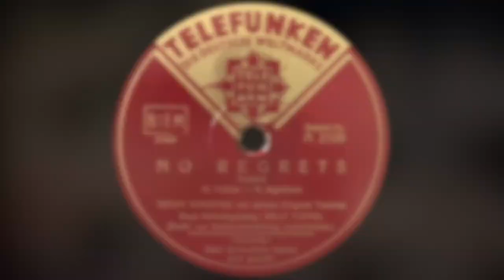No Regrets - Teddy Stauffer mit seinem Original Teddies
(Tobias - Ingraham)
Vocal by Billy Toffel
Recorded in Berlin, on the 20th of September, 1936
TELEFUNKEN Record   Bestell-Nr. A 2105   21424